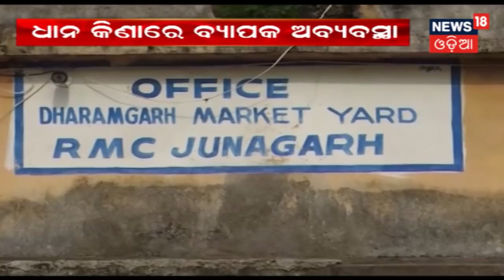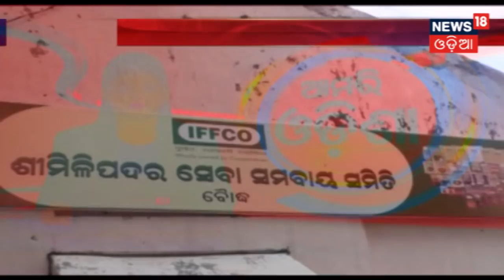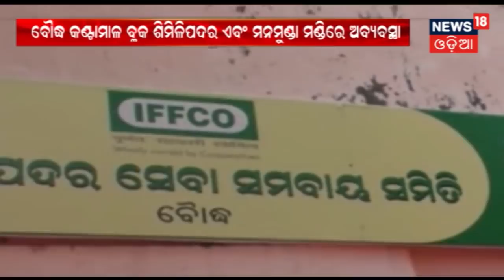ପ୍ରମୁଖ ସହରଗୁଡିକର ଫଳ ମାର୍କେଟରୁ ଗାଏବ ହୋଇଯାଇଛି ଲିଚୁ